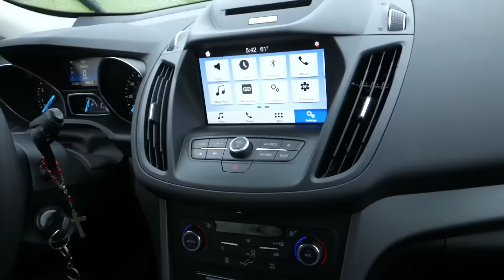New Ford F-150 Pickup | Story of The REAL REASON Why I Ditched My Old Beater Trucks & Got Brand New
Ford F-150 pickup truck review After 2 YEARS | The ULTIMATE Truck Review | REAL LIFE STORY | 2.7 4x4 v6 Ford truck. Toyota GMC or Ram. doesn't matter to me as much as the dependability and not having to worry about  breakdowns.

Send me mail:
Keith K
13854 Lakeside Circle

Ditch-Your-job-and-Start-Your-Own-dang-Company
How-To-Start-a-Landscaping-Company-With-No-Money

Click Here for my LANDSCAPING BUSINESS
How To Guide

Landscaping Business
Video Course

Thanks Phil Bryant Russe Milne Ford Russ Milne Ford